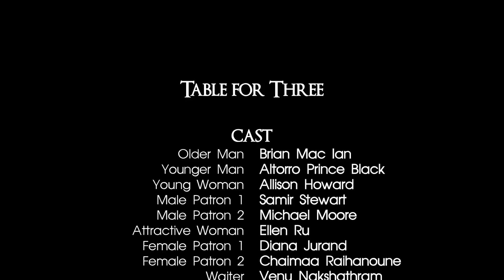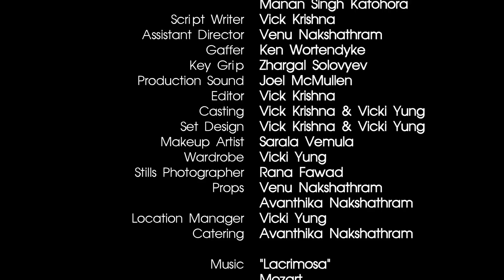Table for Three (2012) - Festival de Cannes, Short Film Corner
The Crew

Director/Writer/Editor: Vick Krishna
Director of Photography: Quin Paek

Producer: Vicki Yung
Executive Producer: Vick Krishna
Co-executive producers: Venu Nakshathram, Manan Singh Katohora

Assistant Director: Venu Nakshathram
Key Grip: Zhargal Solovyev
Gaffer: Ken Wortendyke
Production Sound: Joel McMullen

Casting: Vick Krishna, Vicki Yung
Set Design: Vick Krishna, Vicki Yung
Makeup Artist: Sarala Vemula
Wardrobe: Vicki Yung
Stills Photographer: Rana Fawad
Props: Venu Nakshathram, Avanthika Nakshathram
Location Manager: Vicki Yung
Catering: Avanthika Nakshathram

The Cast

Older Man: Brian Mac Ian
Young Man: Altorro Black
Young Woman: Allison Howard

Featured Restaurant Patrons

Men's Table - Patron 1: Samir Stewart
Men's Table - Patron 2: Michael Moore
Attractive Woman: Ellen Ru
Women's Table - Patron 1: Diana Jurand
Women's Table -- Patron 2: Michelle Raihanoune

Waiter: Venu Nakshathram
Bartender: Lawrence Whitener

Restaurant Patrons
David Bernstein
Hannah Rush Hwalton
Jacqueline Adamson
Jose Penaranda
Max Wells
Robert Mitchell
Sonya Bergen
Susan Majek

Special Thanks

Clarendon Ballroom
Sandra Hoehne
Mary Whittington
Ankush Nakshathram
Aayush Nakshathram